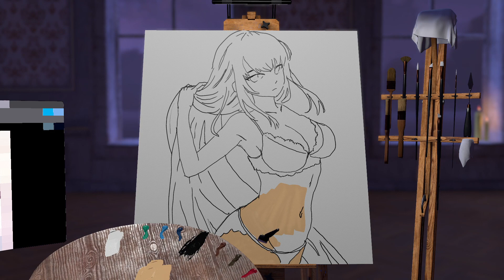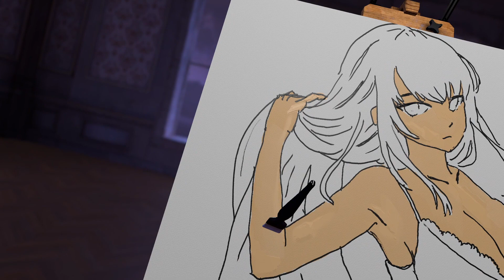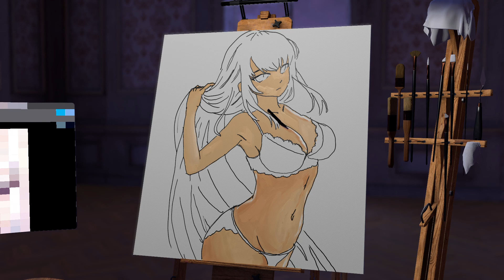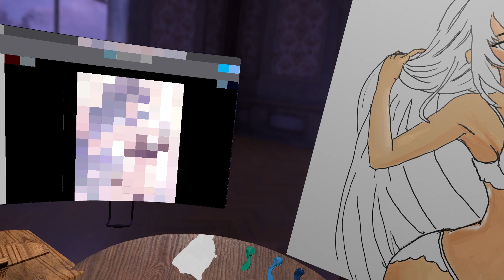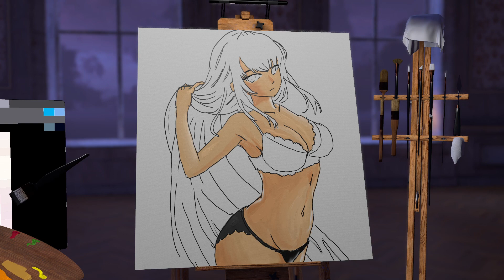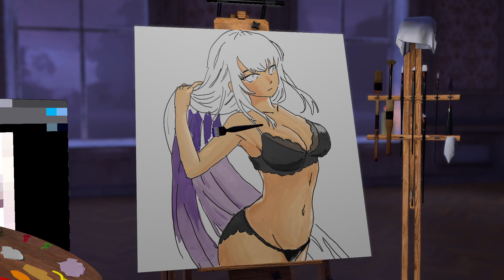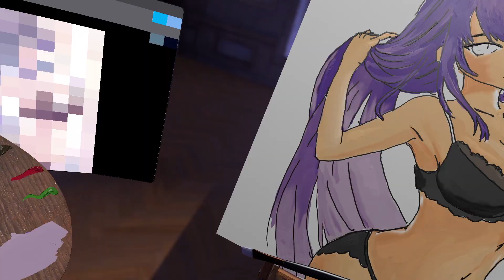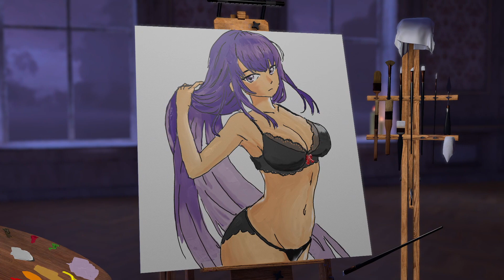Vermillion VR | Painting "Anime Fan Art" - Part 5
Like the last painting I completed of Spongebob, I left out the sketching process and glad I did. That alone took me about a whole hour alone. So here is the coloring portion and still last about an hour and a half. I had a few struggles and questionable decisions on colors as well as placement. I rated myself a B+ to a B- only on the account I see improvement. I have so much to learn.